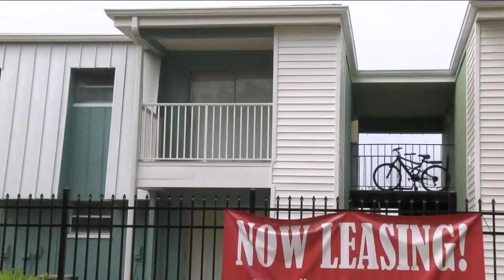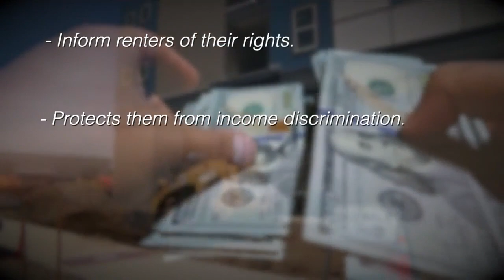Florida bill would strip renters of local government approved rights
On his trusty bicycle, William Kilgore delivers Uber Eats orders in downtown St. Petersburg.  It’s how he can afford to pay the rent each month in a city where that can be increasingly tough for many renters.  “There’s a severe shortage of affordable housing,” Kilgore said.